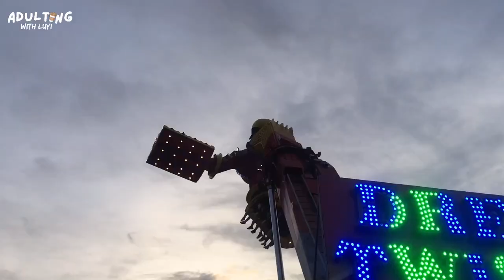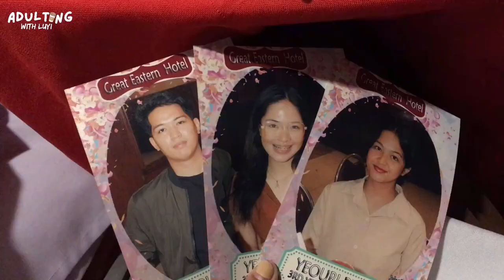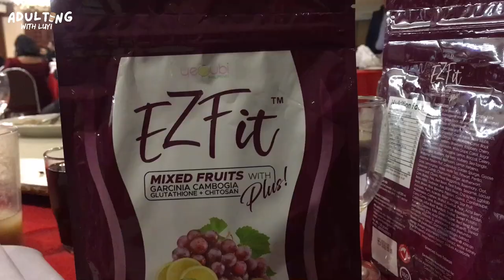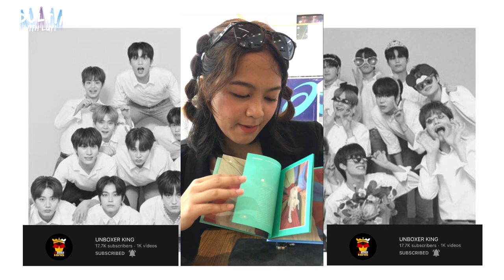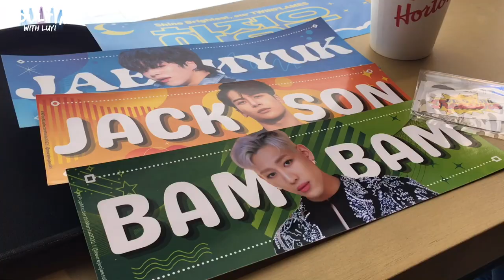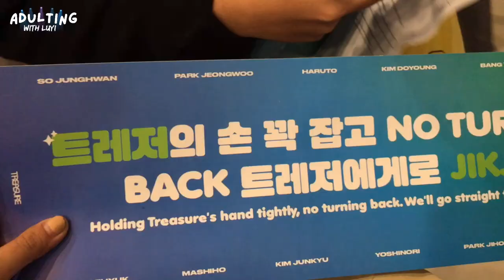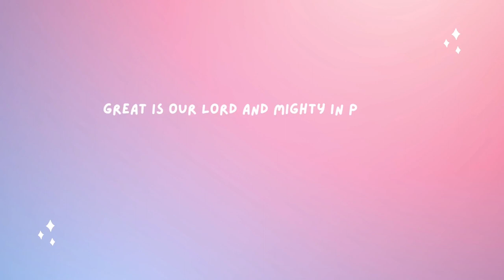Adulting Series | bonding with friends, yeoubi PH, kpop masterz in manila 2022 ✧˚ · .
*:･ﾟ✧*:･ﾟ letter from LUYI *:･ﾟ✧*:･ﾟ

Hello, pals!

Welcome to "ADULTING with LUYI," a new series that will chronicle my life after college. As you can see in this first episode, I had a great time and I'm thankful that I was able to experience so much in that week. I had already begun working when this vlog was released, and I will probably be busier than normal. Therefore, I ask for your patience and continued support.

luyi ‧͙⁺˚*･༓☾

[MUSIC]
Carter Ace & Swoon - What They Think
Takeo - Koi
SVT - Campfire (piano)
SVT - _World (piano)
Taylor Swift - 22
Human Barbie - No worries

[Fun Fact]
-age: 23 (when this video was uploaded)
-ADULTING SERIES was produced to document my progress.

if you’re here, thank you for supporting. I pray that you’ll achieve the desires of your heart according to the will of God! ˚ ༘♡ ⋆｡˚ ❀